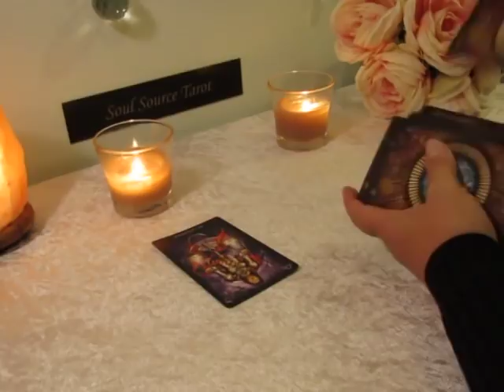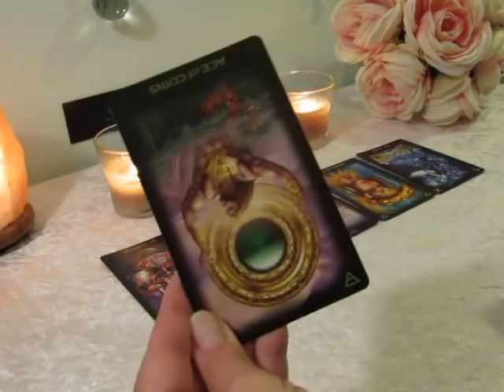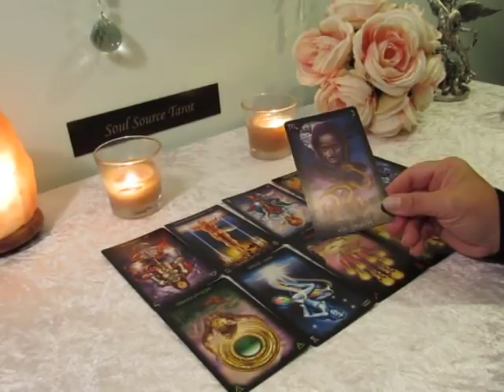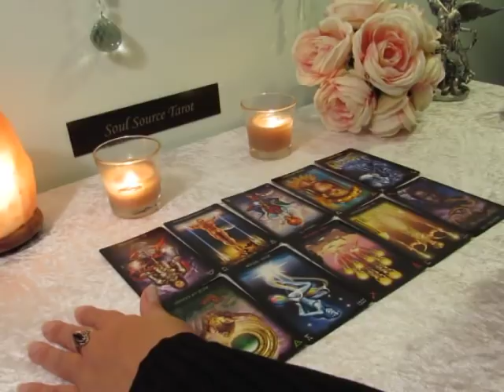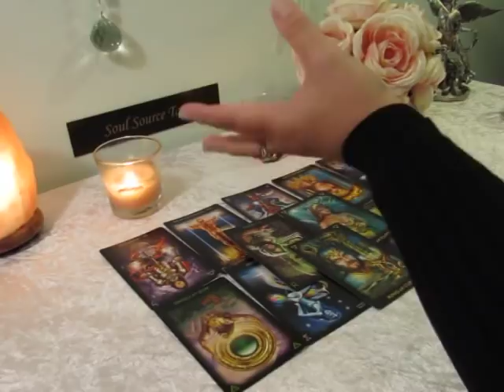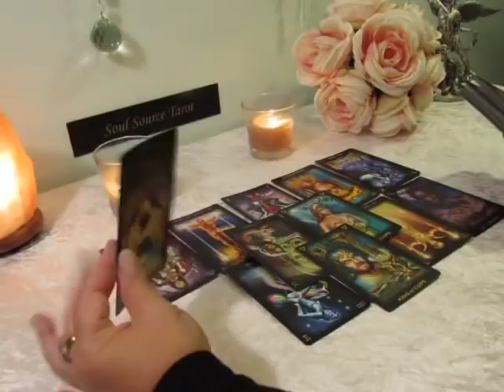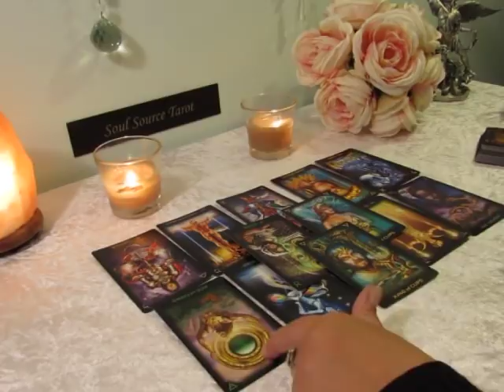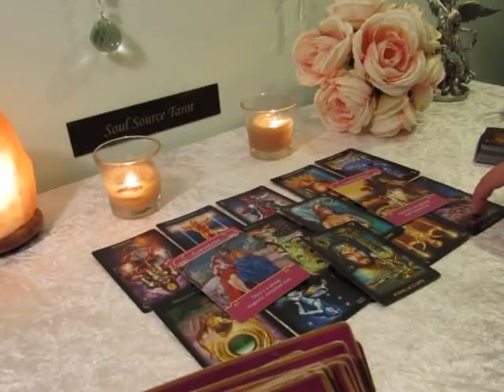~The Daily Vibe~It is Slipping Away~Soulmate Connection~March 12 Daily Reading